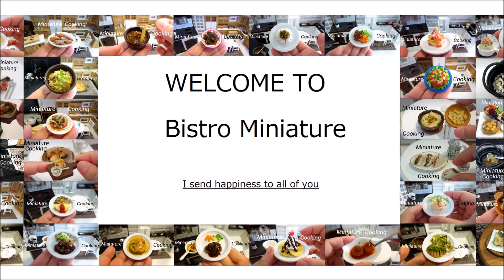#1-10 WELCOME to a Bistro Miniature ようこそビストロミニチュアへ ミニチュア料理 Miniature Cooking チャンネル紹介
【Miniature Cooking Show】
The miniature dish which can be eaten really.
本当に食べれるミニチュア料理♪
を主にプロデュースしている番組です♡
今回のチャンネル紹介は、#1-10の動画です♪
そして、チャンネル内で使用している曲を全て最後まで流しています♪
さあ、ご注文は何に致します？？

【📕Ｍiniature Cooking MENU📖】

🍚Mini Food #1-ミニチュア料理-

🍚Mini Food #2-ミニチュア料理-

🍚Mini Food #3-ミニチュア料理-

🍚Mini Food #4-ミニチュア料理-

🍚Mini Food #5-ミニチュア料理-

🍚Mini Food #6-ミニチュア料理-

🍚Mini Food #7-ミニチュア料理-

🍚Mini Food #8-ミニチュア料理-

🍚Mini Food #9-ミニチュア料理-

🍚Mini Food #10-ミニチュア料理-

[Miniature Cooking Show]
The miniature dish which I can really eat ♪
を is a program producing mainly ♡
This channel introduction is an animation of #1-10 ♪
And I wash down all the music using in a channel till the last ♪
Well, what would you like for the order?